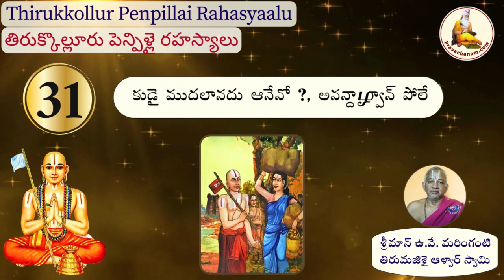Thirukkolur Penpillai Rahasyam- 31/81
Thirukkolur Penpillai Rahasyam:

This is one of an epic and classic work of Vaishnavism in Tamil, where a young lady from a very simple background summarized the principles of Vaishnavism in just 81 verses. Thirukolur, also called as Kuberasthalam, is a temple town located in the southern bank of Thamiraparani River in Tuticorin district.
        Once Swami Ramanujar and his disciples were on their way to visit Sri Vaithamanidhi Permual Temple, in Thirukkolur. While entering the town’s outskirts, he noticed a curd selling women leaving the town with her belongings.
        Surprised on her behaviour, Swami asked her "From where are you coming?" She replied that she is a native of Thirukkolur and now, she is leaving the town, forever. Upon hearing it, stunned Sri Ramanujar said- "Sharing one person's cloth between seven people and eating anything, everyone tries to enter Thirukkolur, as mentioned by Azhvar: “thiNNam en iLamAn pugum Ur thirukkOLUrE”. How could you leave such a place?"
Responding to Sri Ramanujar with respect, the lady laid the 81 reasons, (later called as “Thirukkolur Ammal Varththaigal”) stating that she has not performed a single one of those acts. “If I had the same knowledge as of those mentioned in the 81 statements, then I could stay in Thirukkolur. I do not possess such knowledge and also not capable of doing even a single such act of devotion. It proves that I am not fit to live here. Hence, I have decided to leave the place. By your visit to Thirukkolur, all the festivals of Sri Vaiththamanidhi Perumal and Madhurakavi Azhvar will happen in festive manner".
Amazed at the words of the lady, Sri Ramanujar was pleased and replied with delight – “You have abridged the ethics, the history and the sayings of Vaishanvism, in just 81 verses! Then everyone else, you are the only person who is fit to live in this place! He then visited the lady's home, asked her to cook a meal, ate it and blessed her. Later she became a disciple of Sri Ramanujar.
This was mentioned by Periya Vanamamalai Jeeyar having heard it from Thiruvaymozhippillai.